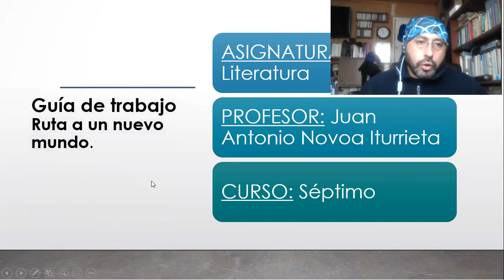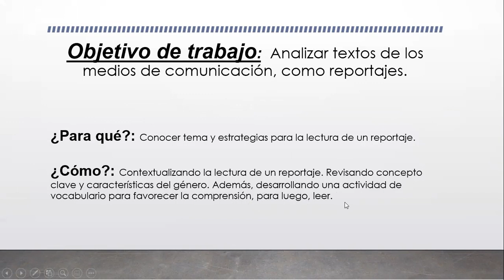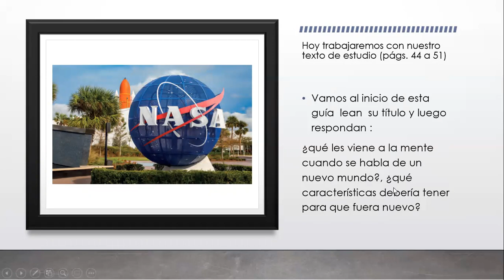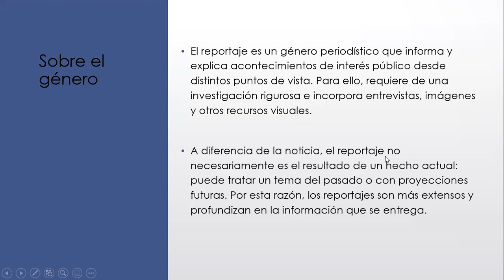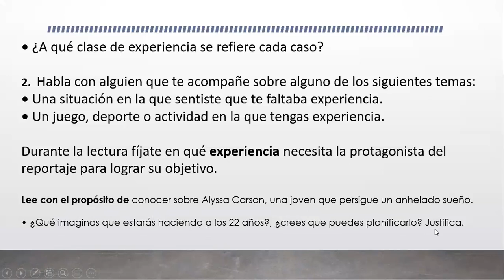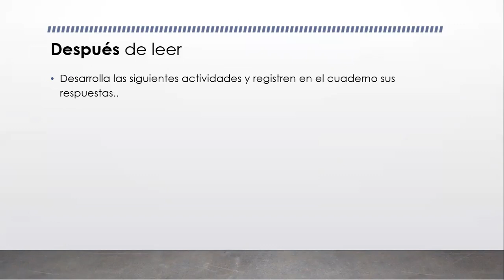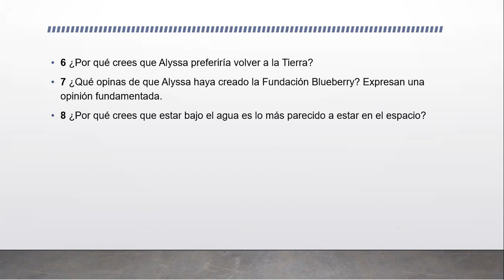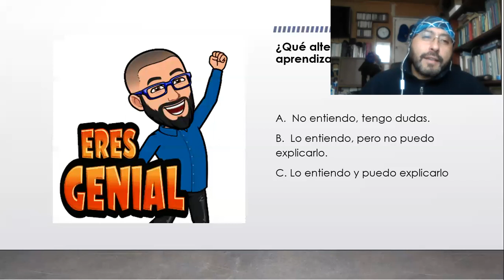Ruta a un Nuevo Mundo, 7°